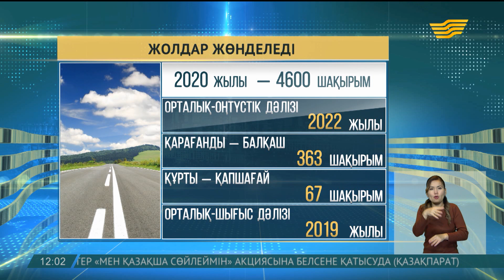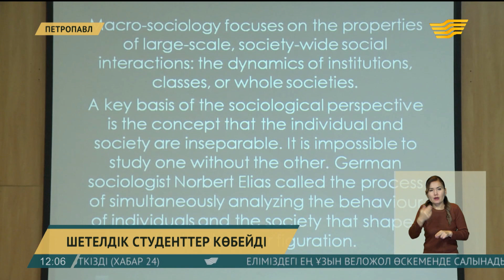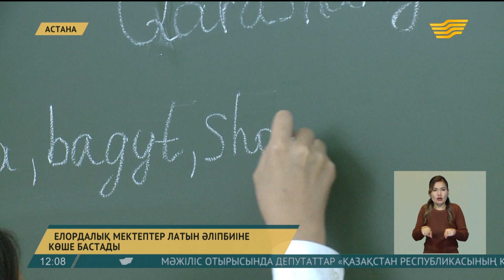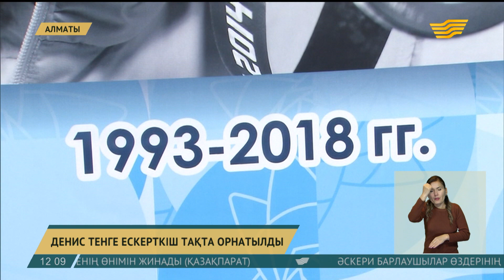7 қараша 2018 жыл - 12:00 жаңалықтар топтамасы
7 қараша 2018 жыл - 12:00 жаңалықтар топтамасы